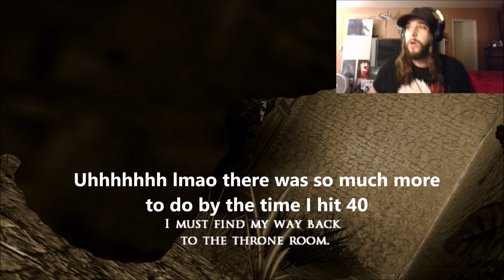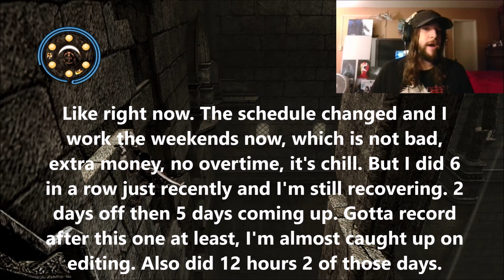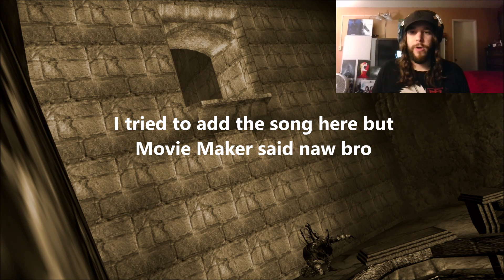Prince Of Persia: Warrior Within Gameplay Part 12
Bruh I was so sure this was gonna be it. Alas, I'm slow as heck when it comes to finding the right path in this game. But worry not! I know for a fact the next one will be the end. Don't wanna have to cram it all down into an hour just for the sake of it. Plus 13 parts is pretty cool. We're finding our way back to the throne room one way or another, and then we'll finally see the last life upgrade! In the next one. I didn't even get close today. But again, not a big deal, I just really thought I'd fly through this section since it's a lot of repeat areas. But it still takes forever. I should have dodged more enemies ngl. The same fights 8 times was probably not really required, especially when this Mask gives infinite Kaileena orbs. That sounds wrong. But is it? How could anything provide unlimited Sands of Time if they didn't technically exist yet? She's alive at this point in time, yet we still using Sands. How. I'm confused. Brace yourselves for the finale next time! Enjoy!